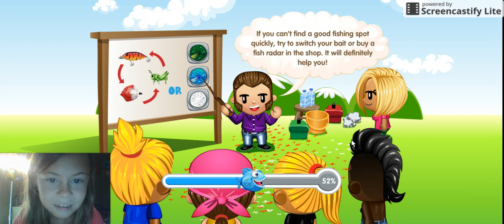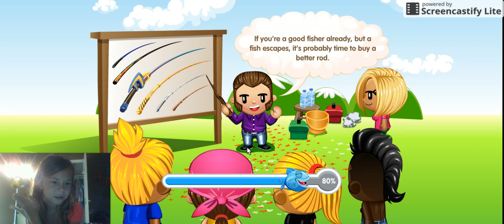MY FIRST FISH CATCH!! - fishao ep.1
i catch my first fish